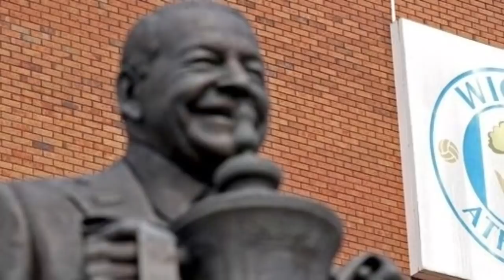sport news ዜናታት ስፖርት ሮቡዕ 31 March 2021